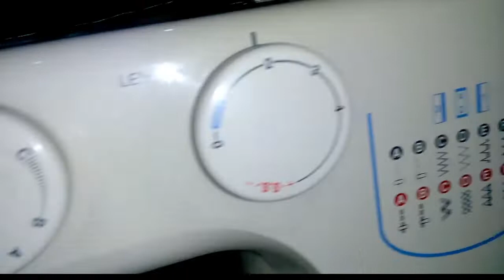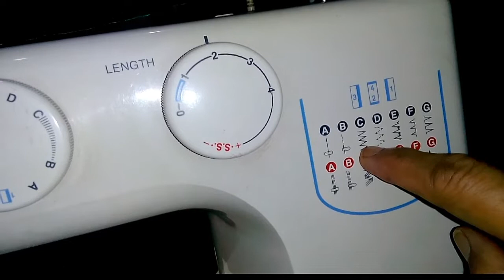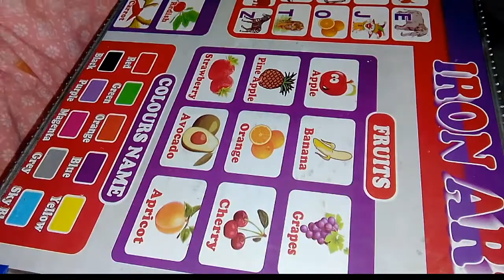How to do pico and fall with electric machine video in hindi